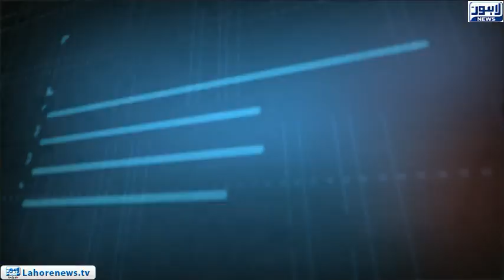Tamasha Episode 470 - Part 2